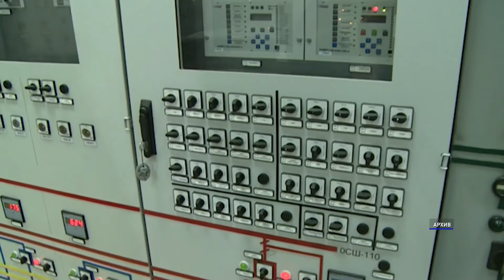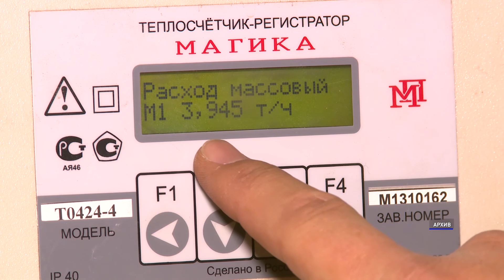В 2019 году Улан-Удэ предупреждали о возможной эвакуации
Одни мерзнут в своих домах. Другие жарят на батареях яичницу. В уходящем году Улан-Удэ предупредили, если не модернизировать ТЭЦ, город может ожидать эвакуация. Аварии на тепломагистралях начались ещё в тёплую погоду. А из кранов горожан течёт грязная и плохо пахнущая вода.